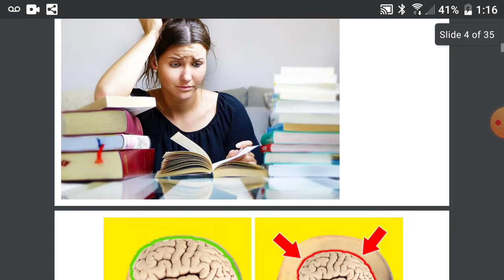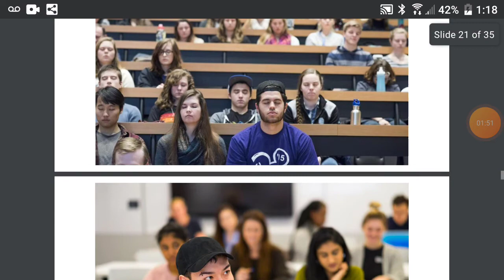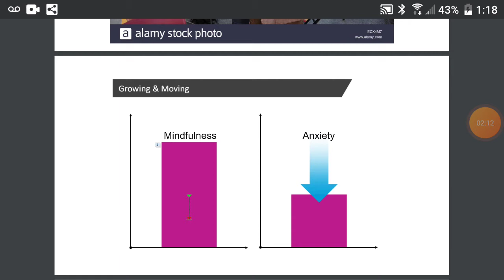Stress and Mental Health